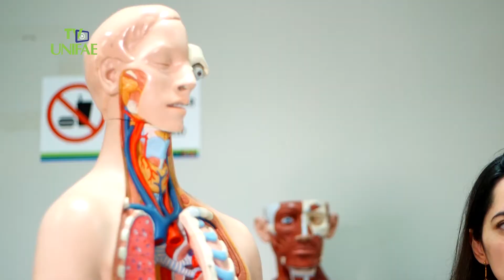Izabella Dalaqua - Alunos que nos Enchem de Orgulho (Educação Física UNIFAE)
O quadro Alunos que nos Enchem de Orgulho mostra mais uma profissional de destaque no mercado de trabalho: conheça Izabella Dalaqua, formada em Educação Física na UNIFAE.